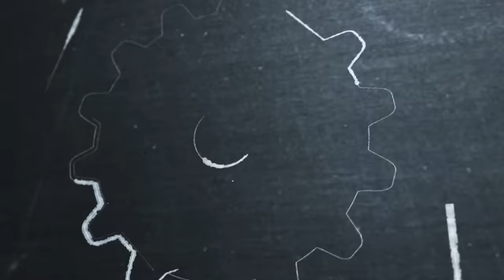Dune | The Sounds of Dune | Behind The Scenes with Denis Villeneuve | Warner Bros. Entertainment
Visionary director Denis Villeneuve discusses the creative benefits of early collaboration with his sound team, the process of crafting Dune's unique soundscapes including: Arrakis desert, sandworm, ornithopter, spice (melange) and the voice of the Bene Gesserit. Featuring Supervising Sound Editor & Sound Designer Mark Mangini, Supervising Sound Editor & Sound Designer Theo Green and Re-recording Mixer Ron Bartlett.

Dune | The Sound of Dune | Warner Bros. Entertainment